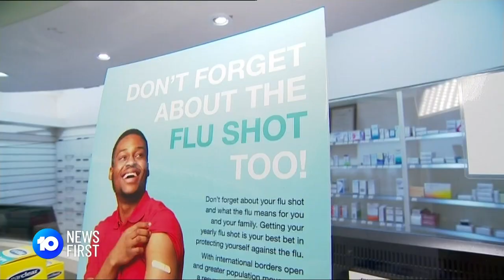NSW COVID Close Contact Rules Changed | 10 News First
NSW COVID close contact rules will be eased tonight, with retailers celebrating the end of isolation restrictions.

10 News First airs at 5pm, seven nights a week in your local market on Network 10.

10 News First is based in Australia and is a division of Paramount.